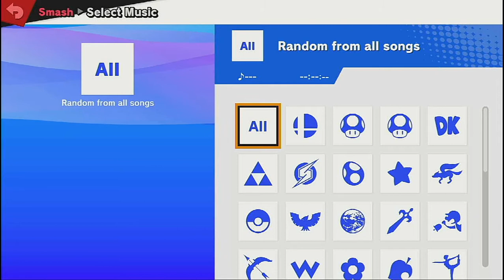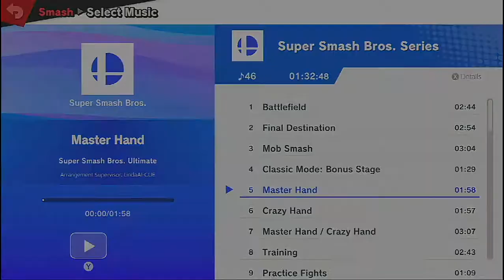Practising with Eight Hero - Super Smash Bros. Ultimate (Best Out of Three)